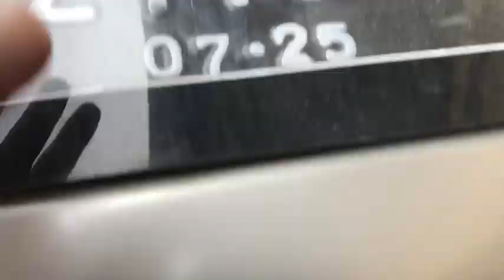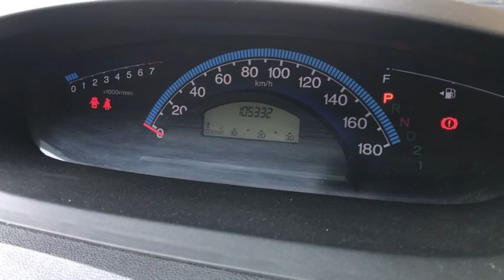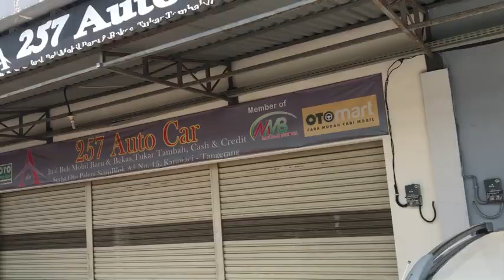Up Date Stock Mobil Bekas terbaru 01 Agustus 2021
Bismillah

Up Date Stock Mobil Bekas
info terbaru 01 Agustus 2021

Mutiara Motor
Panunggangan Baru,
Kec. Cibodas,   Kota Tangerang,
Banten 15810
Dedi Rosadi